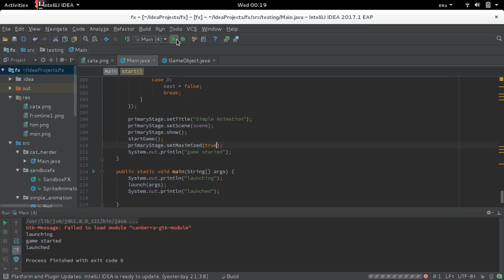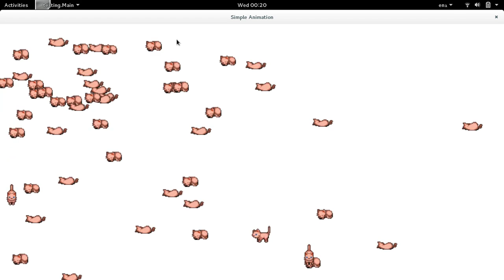cats FX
Developed with JavaFX